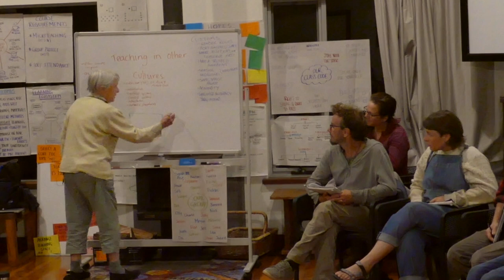PTT D2S5 - Permaculture Teaching in Different Cultures - Rosemary Morrow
Permaculture Teacher Training (PTT) D2S5 Permaculture Teacher, Rosemary Morrow covers teaching permaculture in other cultures with the Teacher Training Course on 15th November 2022.
It was held at Fair Harvest in Margaret River, Western Australia.